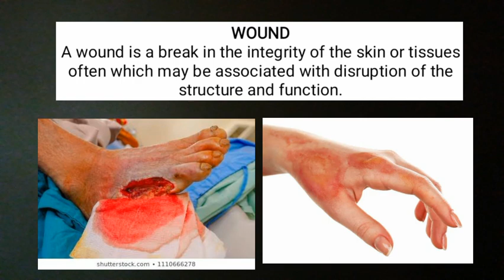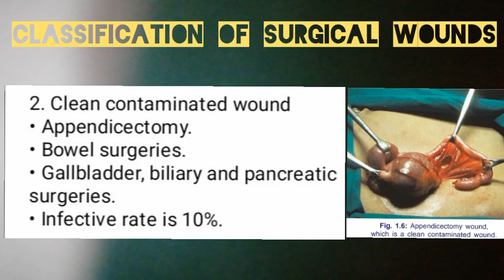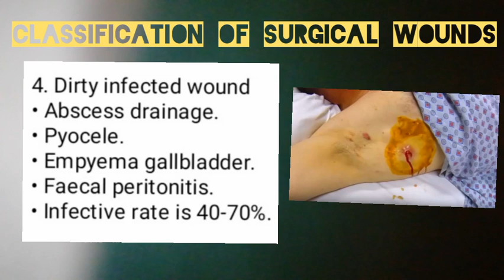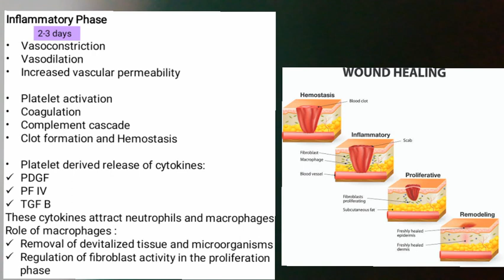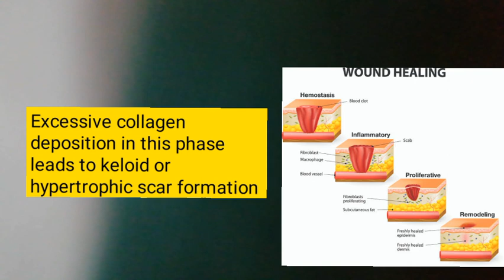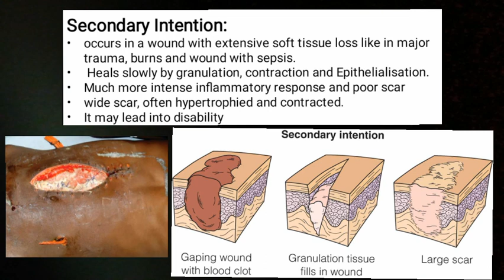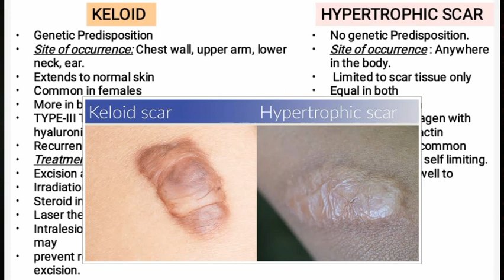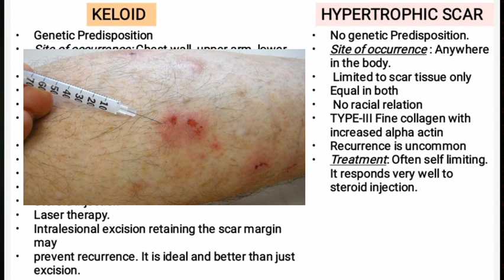WOUND HEALING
Wound healing refers to the body's replacement of destroyed tissue by living tissue.
It occurs in three phases:
Inflammatory Phase
Proliferative Phase
Remodeling Phase

*CLASSIFICATION OF SURGICAL WOUNDS
*STAGES OF WOUND HEALING (FROM COMPACT SURGERY)
*CLASSIFICATION OF WOUND CLOSURE AND HEALING (FROM COMPACT SURGERY)
*DIFFERENCES BETWEEN KELOID AND HYPERTROPHIC SCAR.

For better understanding, watch the video.